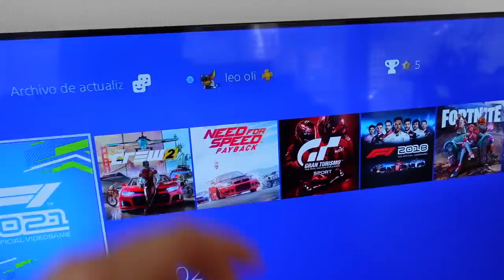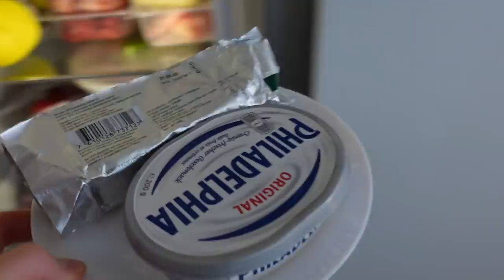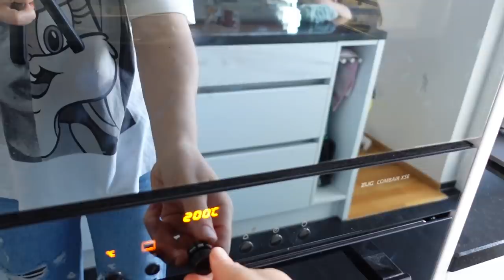ВЛОГ/ 🤗 МЫ СНОВА С ВАМИ /🥰ЧТО НОВЕНЬКОГО?